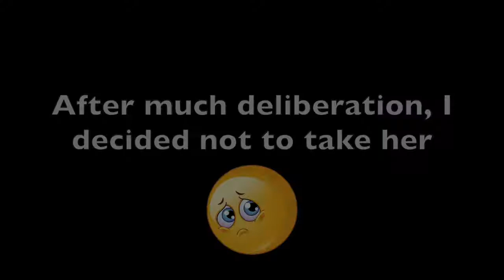Hardest Decisions I've EVER Had to Make! | Villager Hunting Pt. 1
Passing on such popular dreamies wasn't easy, but I finally found someone on my list! You can probably hear the despair in my voice after each amazing villager I meet.